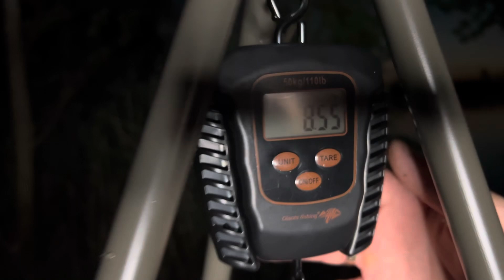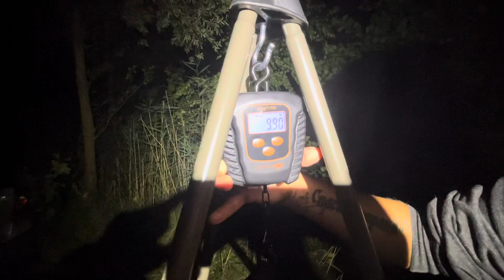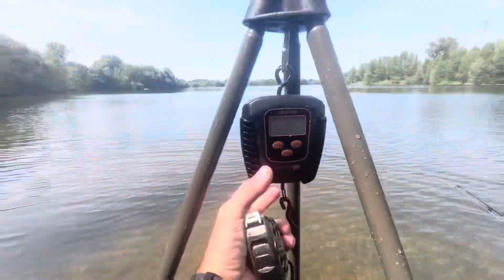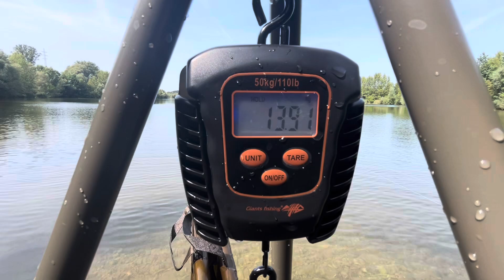August Fish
В сьогоднішньому відео ви побачите як я в кінці серпня приїхав на рибалку на велике озеро яке знаходиться недалеко Праги .